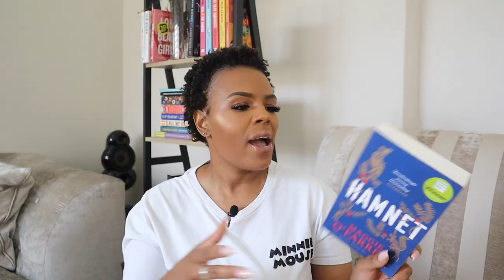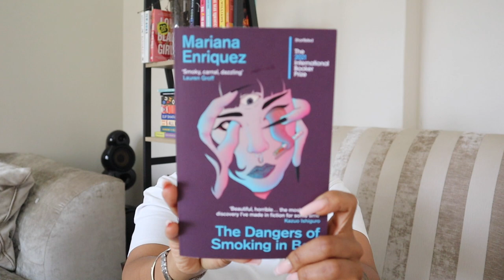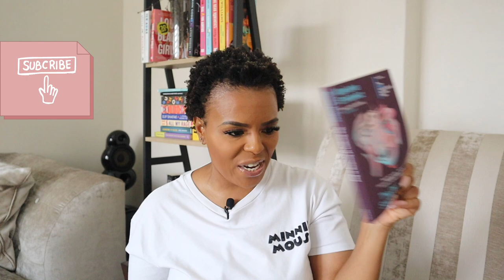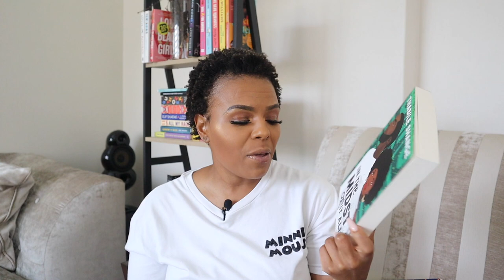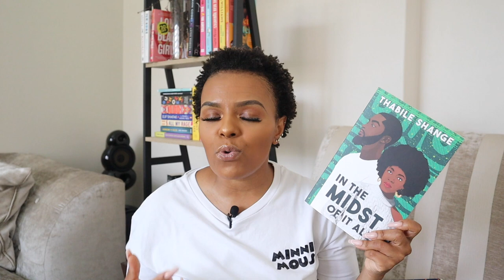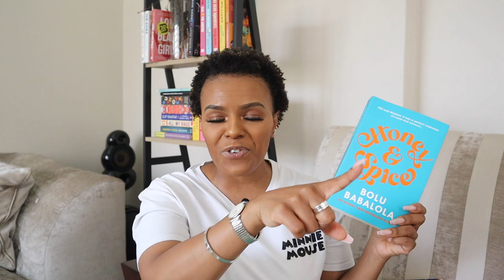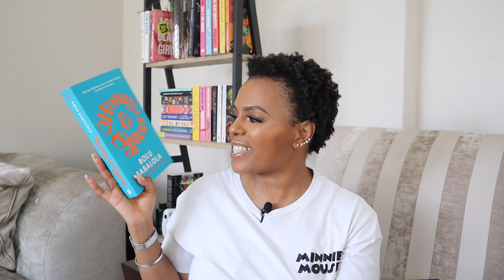Book LOVERS you're UP!! 📚✨ || Quarterly TBR - What I'll be reading!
Hello book lover friends! 😬
Welcome back!
Let's talk about some of the books I will be reading this quarter! So excited for these!
Let's me know below what you'll be reading!

xoxo
JK

JK.

Hi!

K.